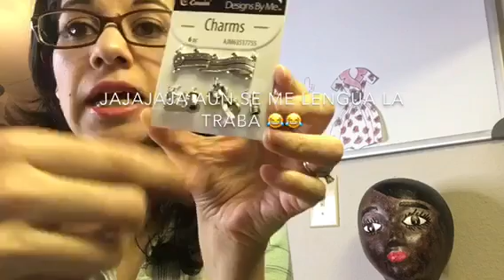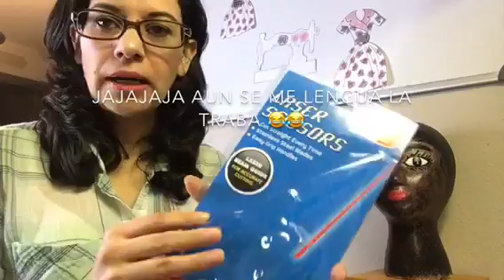Compritas economicas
Wish
Walmart
Dollar tree